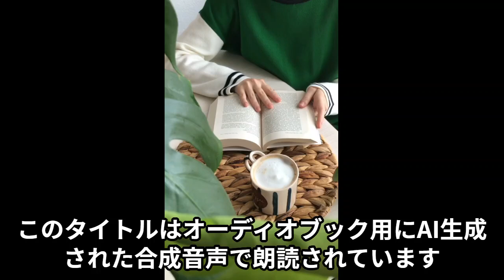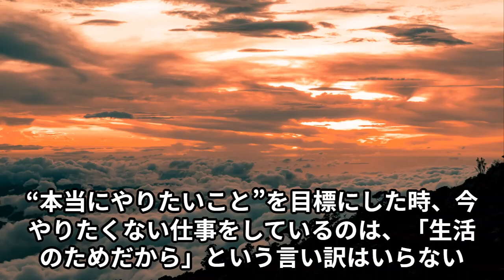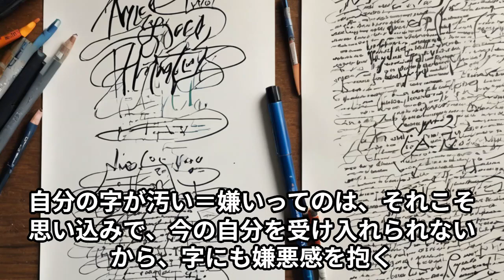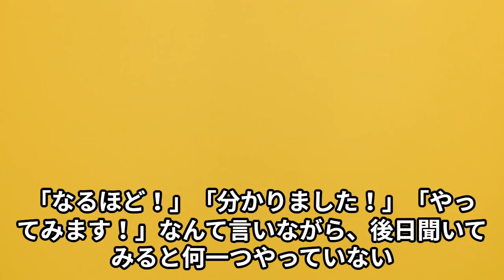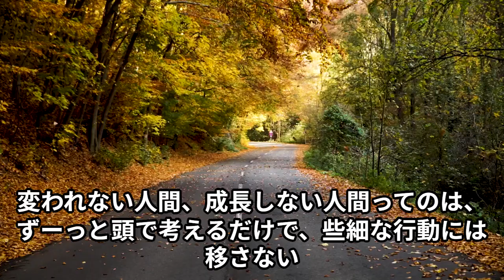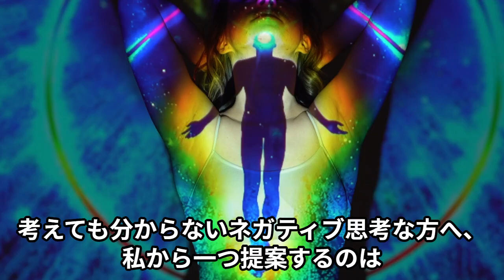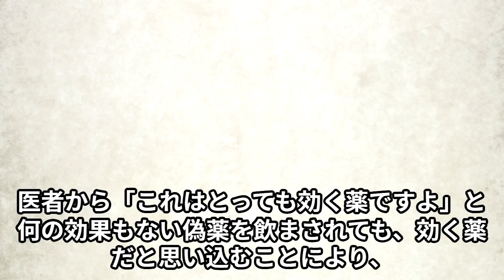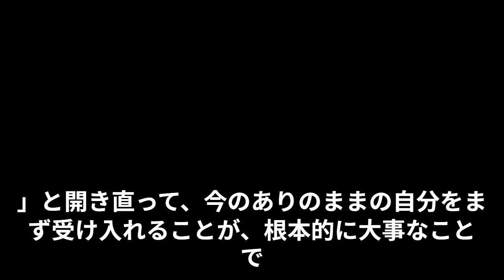ＡＤＨＤ当事者が伝授！発想を具現化する方法！動画ブック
ＡＤＨＤ当事者が伝授！発想を具現化する方法！